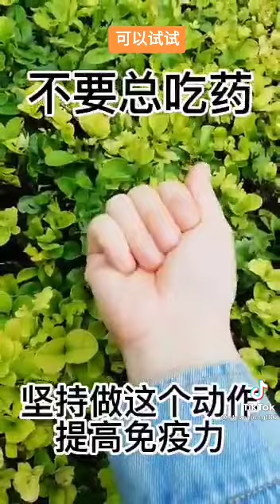14 August 2022